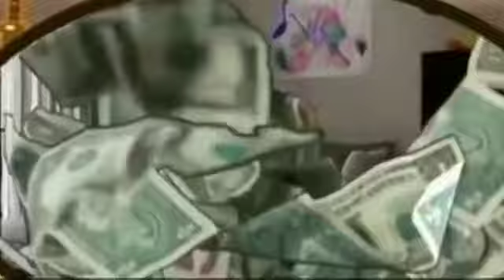NOAH KHANGLAI THILSOH BANGA